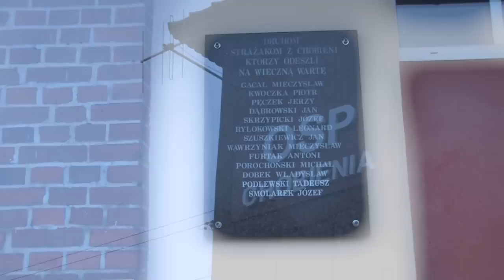OSP Chobienia - Pierwsza Pomoc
Film instruktażowy z pierwszej pomocy powypadkowej w wykonaniu strażaków OSP Chobienia...
Trochę śmiechu i zabawy było :)

Muzyka:  - Bo mój chłopak jest strażakiem -